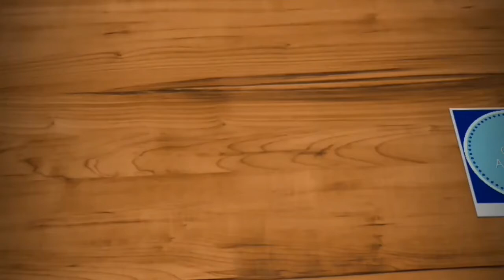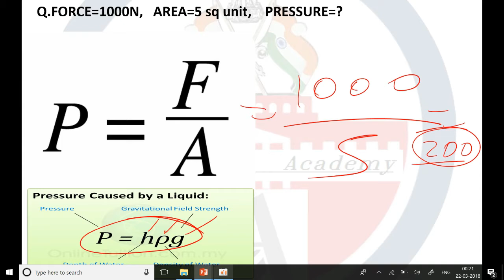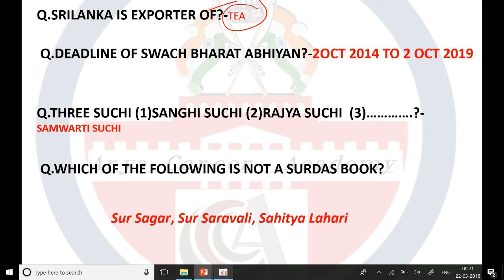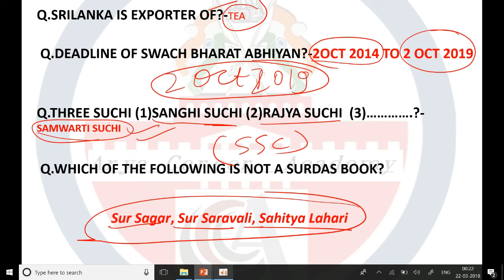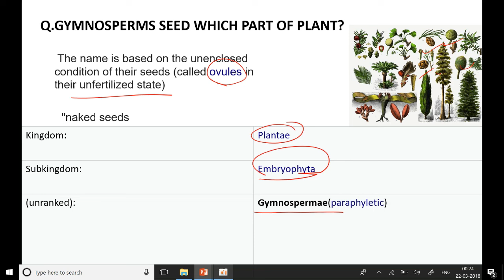SSC CHSL 21 March 2018 3rd Shift Exam Paper Analysis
SSC CHSL 21 March 3 Shift Exam Analysis 2018 is available here with SSC CHSL (11+2) Questions Asked on ssc chsl 21 March Tier-I (Shift 1st, 2nd, 3rd). The Combined Higher Level Secondary 21 March shift 3rd is over now. Therefore, we have provided SSC CHSL 2018 Exam Analysis of 21 March 2018 which is based on the student’s feedback who were attempted CHSL Tier-I examination . The mentioned paper analysis of today’s examination will help you to understand the overall exam pattern, difficulty level, and Questions Asked in SSC CHSL 21 March Tier-I exam that will be beneficial for applicants who are going to appear in this exam on future dates. It gives you an overall idea of how the rest of the examinations are going to be.

Today was the THIRD day of SSC Combined Higher Secondary Level Exam (CHSL) Tier III Exam. This exam is scheduled to take place from 4th to 26th March 2018 and is being conducted in 1, 2 and 3 shifts each day. As the SSC CHSL Exam for 3rd over now, have a look at the SSC CHSL Analysis 21 March 2018 for Tier I Exam. Know about the Good Attempts and section-wise & overall Difficulty Level of the exam to stratagize your exam preparation for coming SSC CHSL Exam.